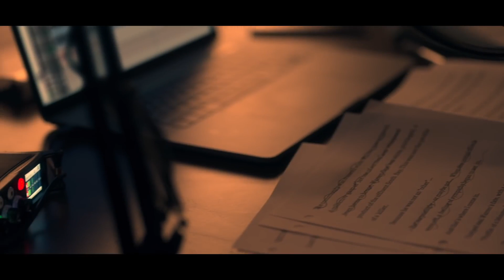TRUTH BE TOLD Trailer (2019)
First trailer for Truth Be Told All trailers with courtesy of the rightholders. ©